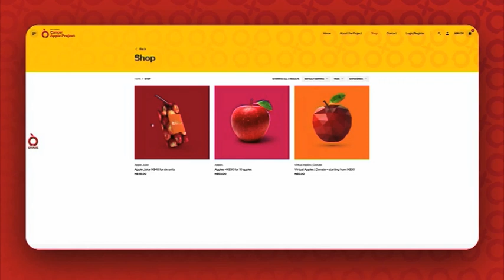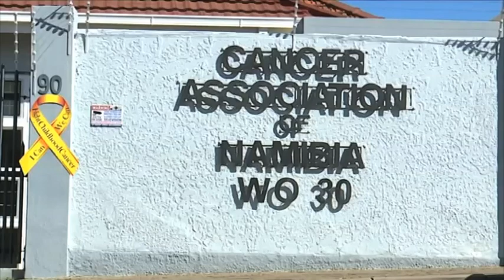Bank Windhoek Cancer Apple Project raises N$1.4 million- NBC